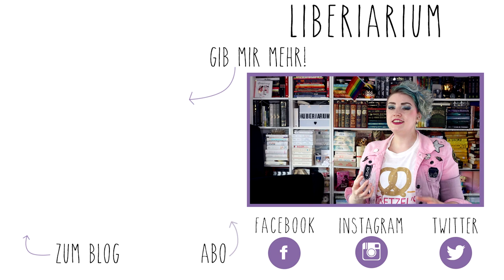Meine Lieblingsfilme ♥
Familiarium Merch ✂️

NEU HIER?

NOCH FRAGEN?